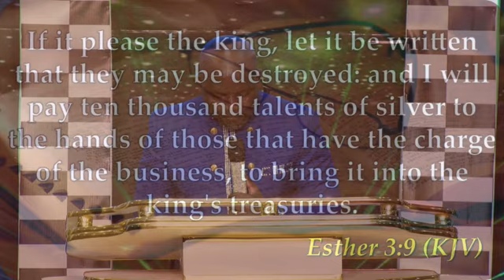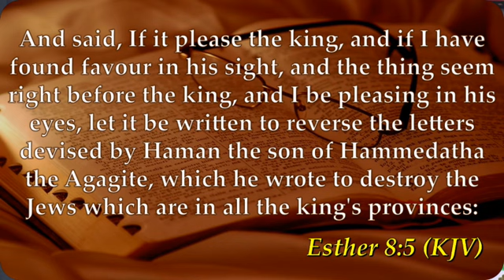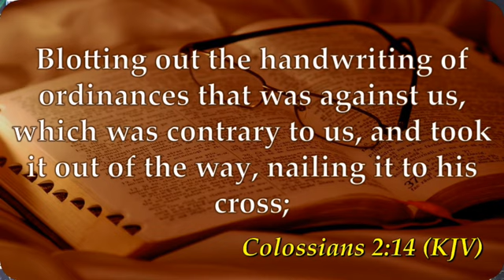REVERSING THAT EVIL DECREE